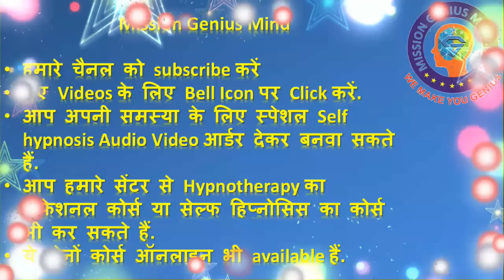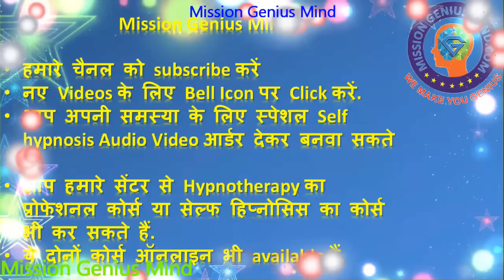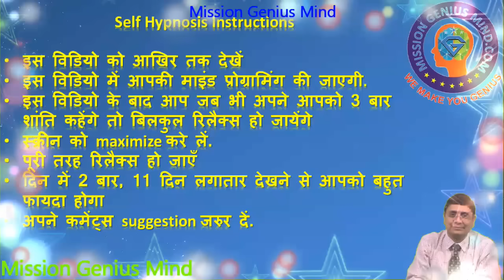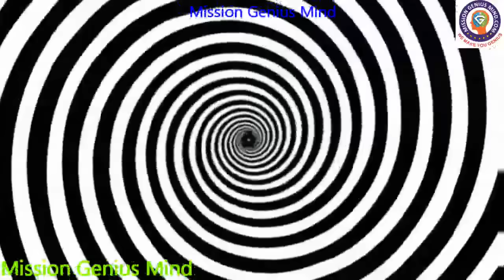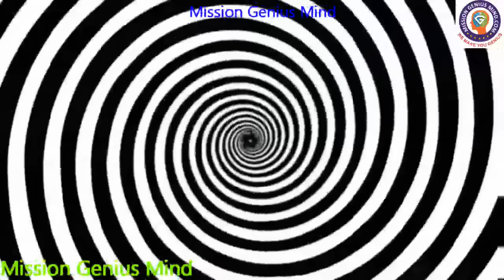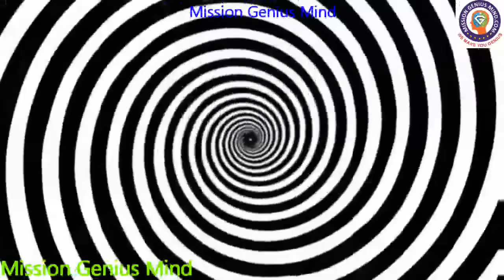एग्जाम का डर छू मंतर 15 मिनट में - Overcome Exam Anxiety, phobia, Spiral Self hypnosis stress Hindi